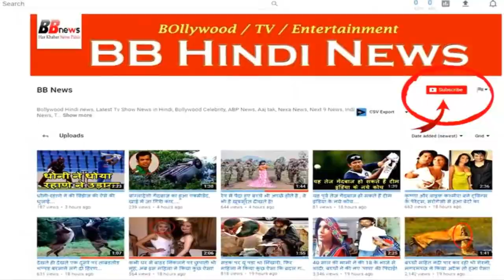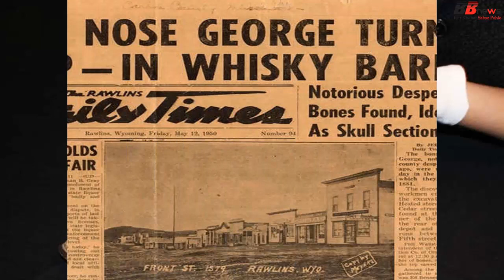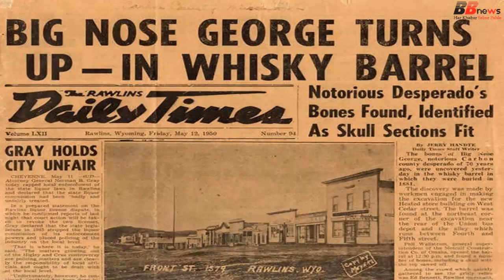क्रिमिनल की डेड बॉडी लेने नहीं आया कोई, तो उसकी चमड़ी से बना दिए जूते !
In the olden days, the king-princes were treated with straw by scouring the culprit. There are many tales of this. But in the unique case of its kind, boots were made in the US with a dreadful criminal skin. The culprit was known for his tape-like nose. These shoes and their khapri are kept in the museum.

In the United States in the last decades of the 19th century, there was a great fear of the robber named George Parrot. She got this name because of her nose like that. He was also called Big Nose George. George was a robber and a dacoit. In those days all the business was in the cache. There was also a cash in horse carts. George and go with him, they took the spoils 0.1878 He thought about hitting the big hand and the union planned to rob Pacific train. Train being taken to pay the employee Thakjorj began to wait for the opening screw the railroad tracks near the river in Wyoming region with their peers and train. They thought that they would be robbed of the goods as they descended from the tracks.

But due to the vigilance of an employee, his plan was over again. When tracks open seen, he is not just careful before the train driver, but also hides the calling Liakjorj and Rattlesnake Canyon at the foot of his fellow Elk Mountain Police. Two police officers were catching them, so those had to shoot both Dikunian prize of $ 10 thousand on the Pacific Railroad George Parrot, which was big money in those days. Later the reward was increased to 20 thousand dollars.

Jaws did not catch up with him for two years. Then one day she was drinking at a bar in Minhota City of Minota. There he was also talking about his crimes. The people informed the police and they were captured. BIG Nose George was tried and sentenced to death. He was put in jail But 10 days before the hanging, on March 22, 1881, he tried to flee from jail.George injured the jailer. But despite being injured, the jailer called his wife. Then his wife came to the place of his service revolver and his strength, he began the news off the back Dungeon George threw public, then moved a lot of people in jail. He pulled out George and killed him.

BB NEWS !!